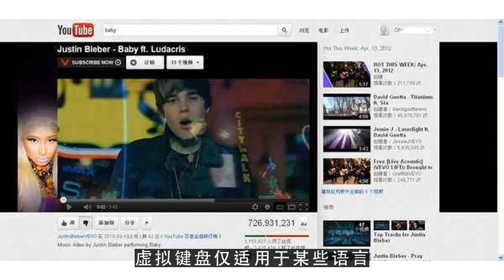YouTube运营教程之用虚拟键盘输入